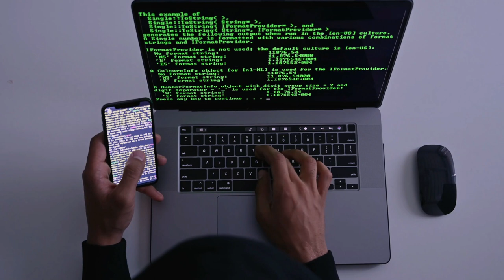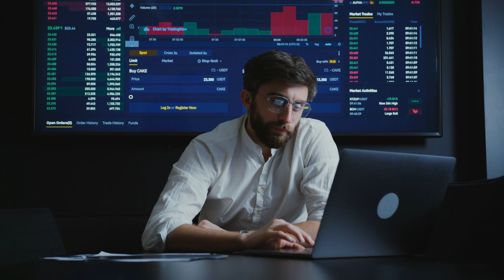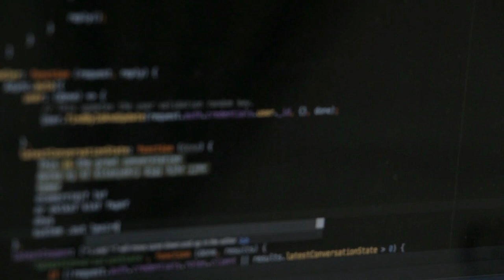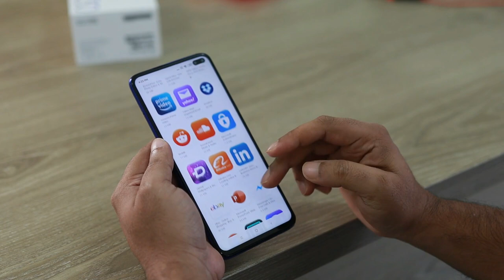¿Pasas de Jefes? 😬 Tienes que Ser FREELANCE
¡Buenas Devexperto/a! 🙋‍♂️

Quizás sientas que eres un espíritu libre y que lo de trabajar en una gran empresa y tener jefes no va contigo.

Es entonces cuando tenemos que plantearnos la opción de ser freelances, en este vídeo te doy unas pequeñas recomendaciones de por dónde comenzar.

¡Espero que te sirva y cuéntame si eres un espíritu libre! 👇

P.D.: Recuerda que puedes apuntarte al training gratuito que tenemos durante esta semana, si te apuntas tendrás acceso gratuito y verás los vídeos siempre que quieras, enlace

1️⃣ La situación de Kotlin en el mercado y la oportunidad de aprenderlo
2️⃣ Cómo empezar con Kotlin desde cero en pocos minutos
3️⃣ Cómo Kotlin puede hacerte mucho más productivo

✅ 🎁 Únete al Training gratuito de Architect Coders Lite para multiplicar tu valor en el mercado